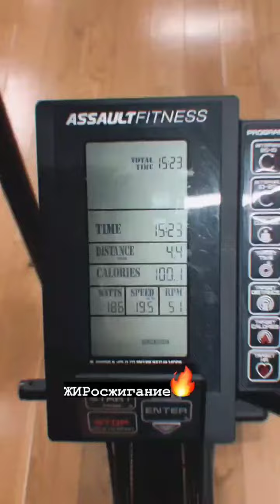1 этап RDS europe 2022. Сергей Стилов (Instagram stories от 15.05.22)